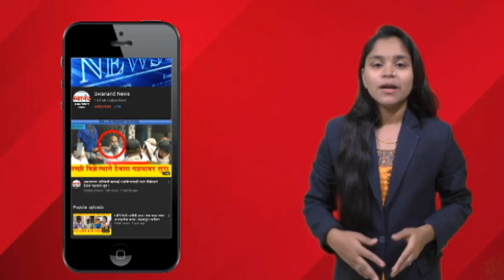शिवसेनेकडून ग्रामीण भागात किल्ले आणि रांगोळी स्पर्धा ! कल्याण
SEND ME STUFF:

Near B.K.No.1416,
Maratha section - 32,
Ulhasnagar - 421004,
Dist. : Thane,
Maharashtra,
India